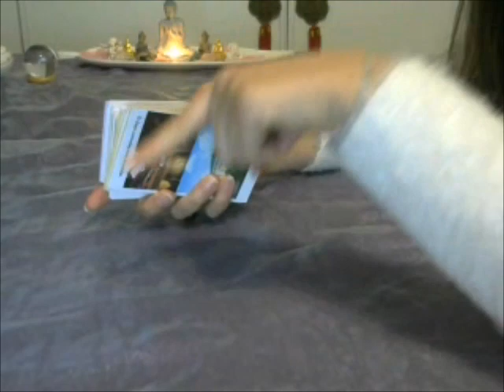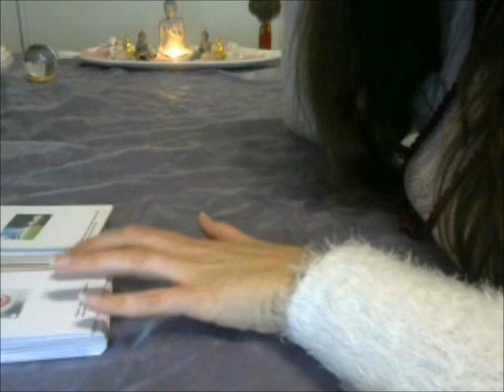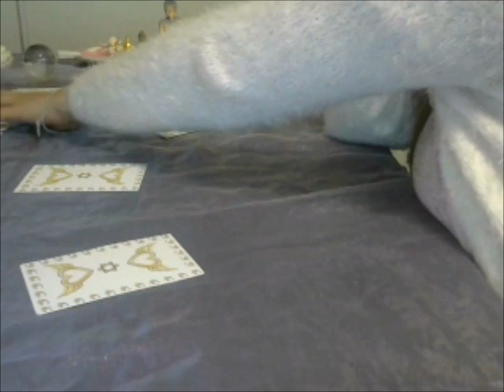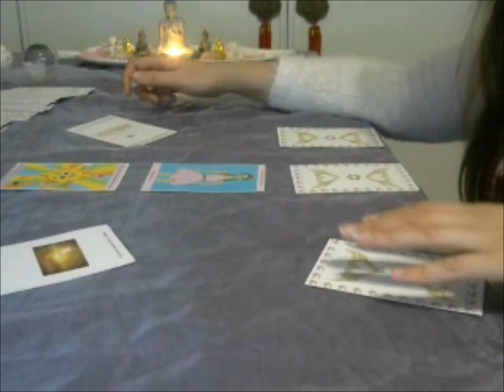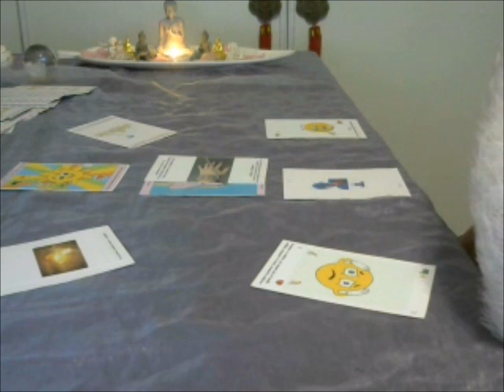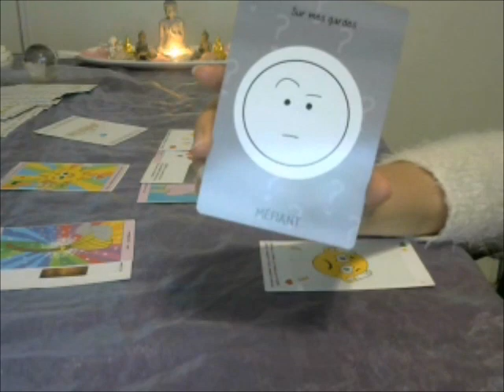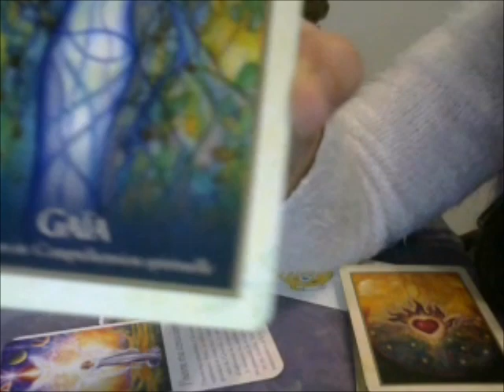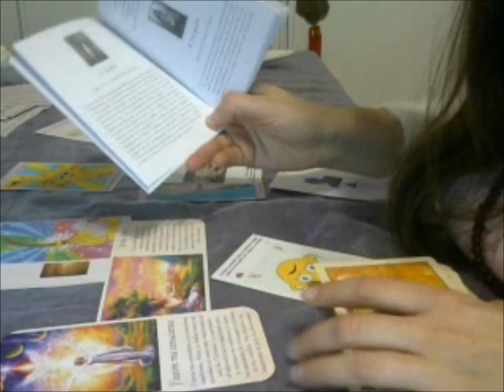guidance taroscope cancer mars 2018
A la fin de cette séance manifestation de yeshuah avec sa belle nrj d'amour lumière, donc pour les personnes proches du christ ou en contact avec leur présence christique, je vous transmets son réconfort et son sourire fraternel ;-)